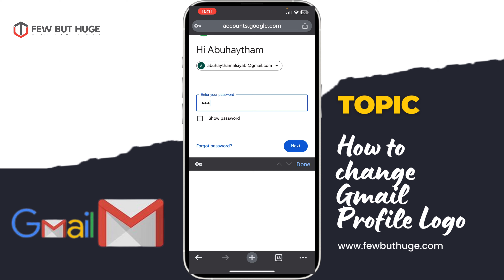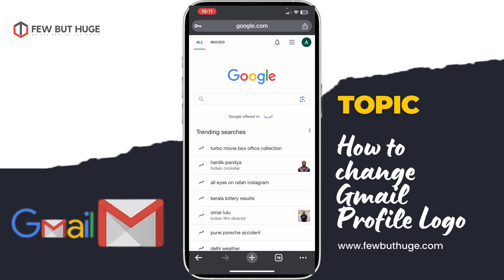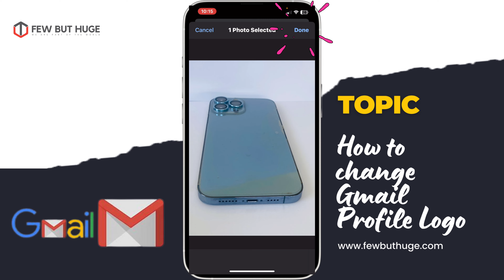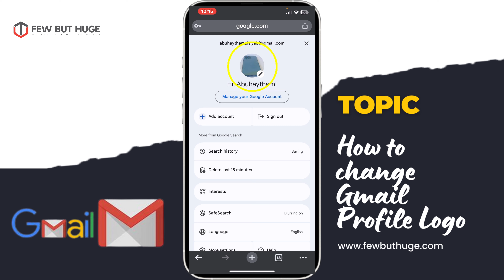How To Change Gmail Profile Picture 2024 Bangla | Change Google Profile Picture | few but HUGE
In this video we are going to show you
This is How To Change Gmail Profile Picture 2024 Bangla,
hope this video will be help you all very much

How To Change Gmail Profile Picture 2024 Bangla,
Change Google Profile Picture, Few but huge, Bangla Tutorial,
how to change gmail account photo, how to change gmail profile picture, how to change google profile picture,
how to change gmail profile picture bangla,
how to change gmail picture, how to change your profile picture on google, how to change gmail photo, change gmail picture,
change gmail profile picture, how to change profile picture in gmail,
how to change gmail profile picture on android,
gmail profile picture change, how to change gmail profile picture,
gmail logo, how to change gmail photo,
 how to change the gmail icon,gmail profile picture,
how to add gmail profile picture, how to, to, 4k,